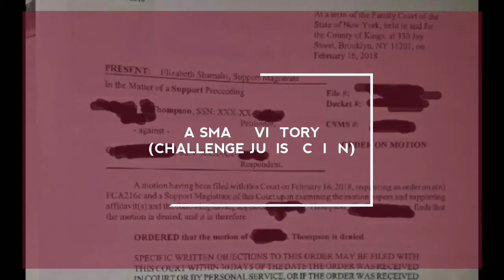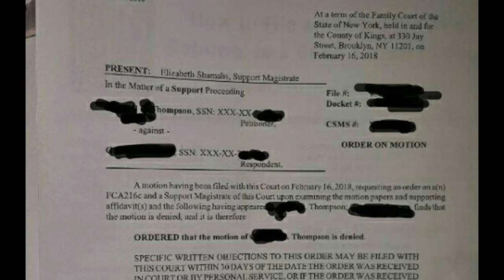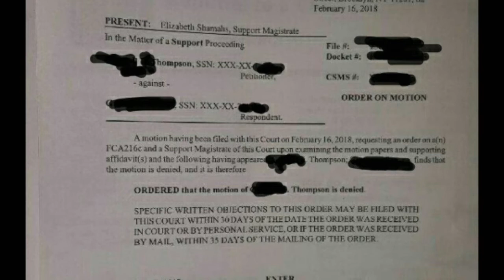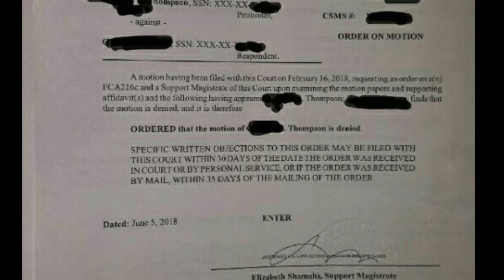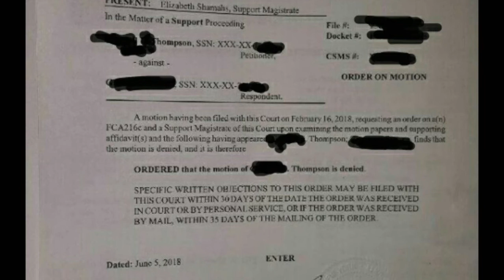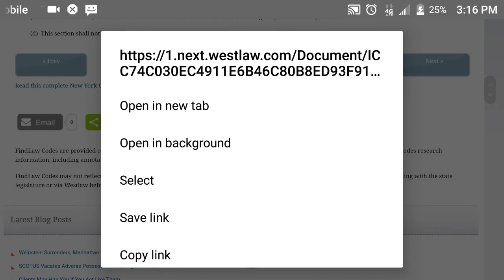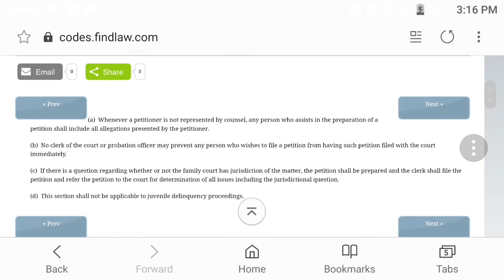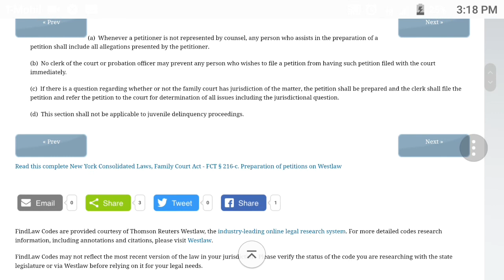CHILD SUPPORT: A SMALL VICTORY (CHALLENGE JURISDICTION)